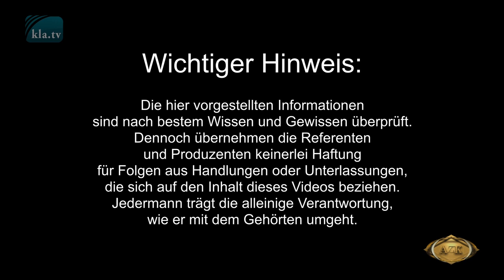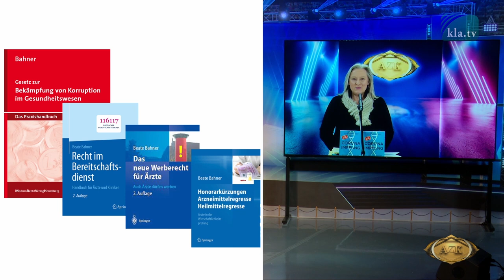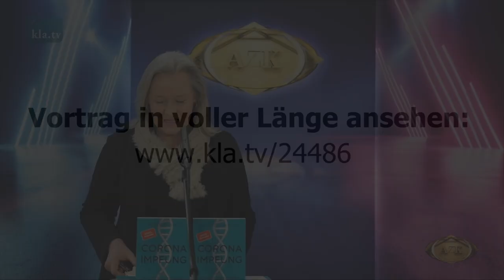AZK 18 | Beate Bahner: Corona-Impfung: „Was Ärzte und Patienten unbedingt wissen sollten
Im September 2022 weist das Paul-Ehrlich-Institut 42 Krankheitsbilder, die aufgrund der Corona-Impfung auftreten können, aus. Wer als Arzt hier nicht ordentlich aufgeklärt hat, riskiert Schmerzensgeld, Schadenersatzansprüche sowie Strafverfolgung. Die Fachanwältin für Medizinrecht, Beate Bahner, arbeitet dieses Hochrisikogebiet für Ärzte und Patienten juristisch auf.